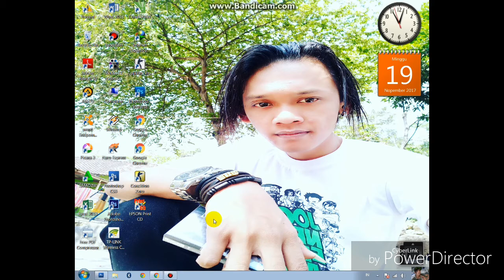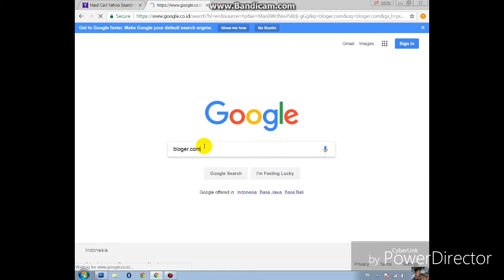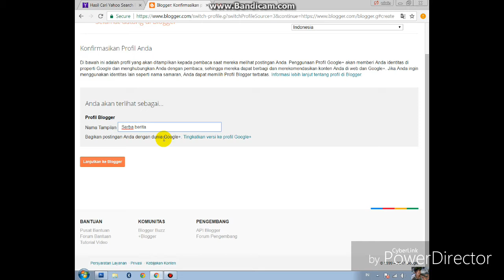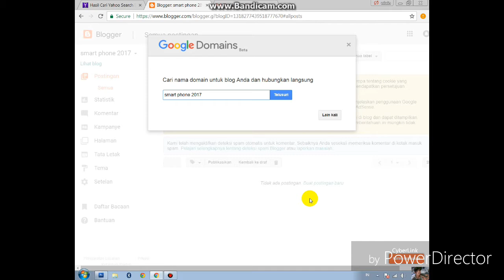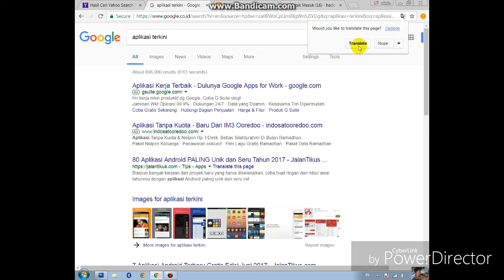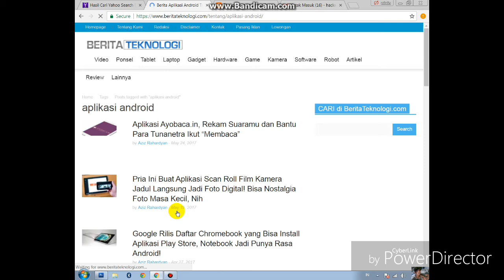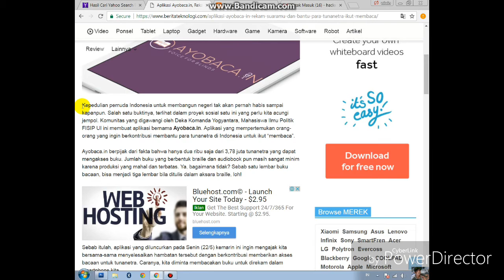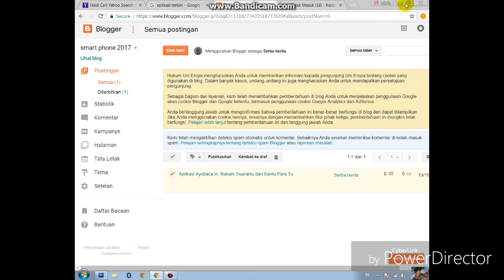belajar membuat blog sendiri kurang dari 10 menit